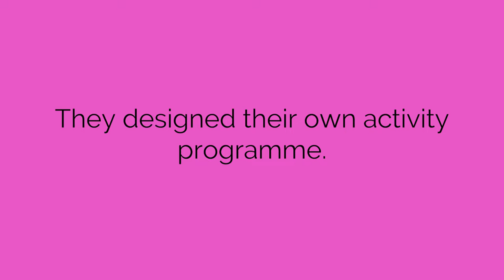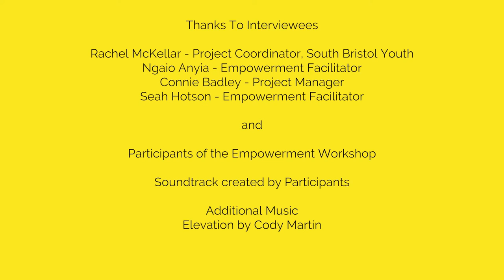Empowerment: A film by Bristol young women and non-binary people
A film produced by the Bristol Beacon Empowerment Programme participants.

Our Empowerment programme directly empowers, builds confidence, and raises the voice of young women and non-binary young people.

The programme of activities co-created by the participants, explores themes of identity and feminism through activities such as music making, movement, public speaking and visits to cultural organisations. It aims to make a long-lasting positive difference, encouraging participants to engage further with cultural activity across the city and gain a greater sense of agency and wellbeing.

Empowerment is funded by the Paul Hamlyn Foundation and National Lottery Heritage.

Film produced by the participants in collaboration with Great Scott films.